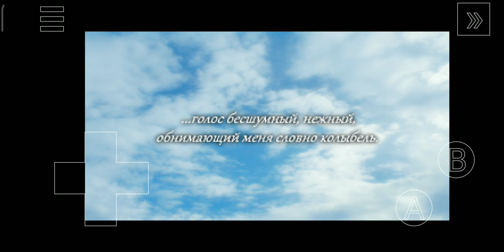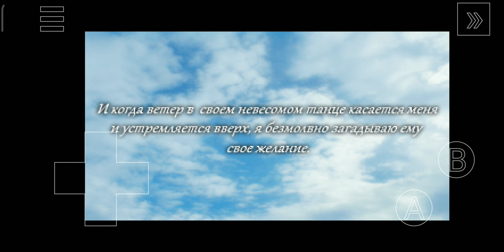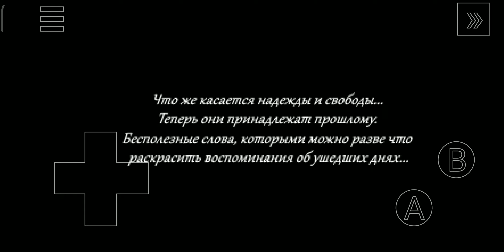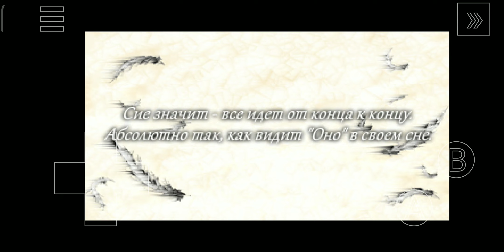SERAPHIC BLUE (Серафическая лазурь) on EasyRPG (Android Gameplay) | Rpg Maker 2000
SERAPHIC BLUE (Серафическая лазурь) on EasyRPG (Gameplay) | Rpg Maker

Seraphic Blue это 50+ часовая эпическая РПГ, повествующая историю мрачного юноши по имени Лейк и эмоционально отчужденной девушки-серафима Вене.

Seraphic Blue (セラフィックブルー) - 50+ часовая эпическая РПГ, созданная японским разработчиком Tempura на движке RPGMaker 2000 v1.51 и получившая широкую известность среди японского RPG Maker- коммьюнити, в основном за свой сюжет. Игра имеет две версии: оригинальную (выпущена в 2004 году) и Director’s Cut (выпущена в 2006 году). Перевод получила последняя версия.

Игра рассказывает историю мрачного юноши по имени Лейк и эмоционально отчужденной девушки-серафима Вене.

Потерявший при рождении мать и брошенный отцом Лейк не видит в своей жизни никакого смысла, кроме убийства "дьяволов" - агрессивных чудовищ неизвестного происхождения, на которых он самозабвенно вымещает свою обиду на весь мир, лишивший его родительского тепла и заботы. Для Вене, что была выращена для одной-единственной цели - спасения мира, - весь смысл жизни также ограничен лишь этим ее предназначением.

Их пути пересекаются, когда Лейк едва не гибнет от рук Энде - болезненного вида мальчика с сильными магическими способностями и ярко выраженными садистскими наклонностями. Вене спасает Лейка, но из-за использованной ею силы теряет все свои воспоминания.

Будучи неспособной вспомнить ничего ни о себе, ни о цели своего появления перед Лейком, девушка отправляется в странствие по незнакомому ей миру с целью вновь обрести себя, а юноша, чувствуя себя должником перед спасительницей, решает сопровождать ее. Так начинается их совместный путь к дальнему краю своей судьбы... Но что же ждет их в его конце?